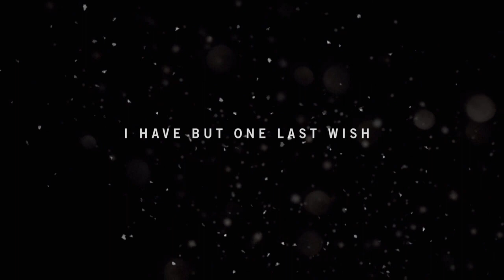Far Cry 4 A New Beginning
Hey I am CRE8 Memoryz. I am new to the Far Cry series and decided to check it out. I will be doing lets plays on my channel from Elder Scrolls Online to GTA V to Minecraft. Hope you all stick around!!